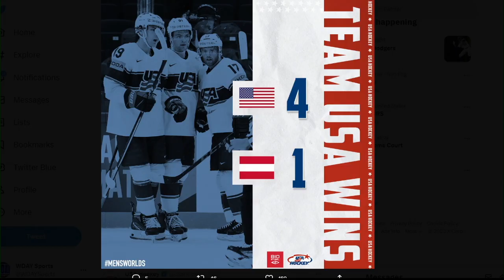WATCH Hot Mic: The Twins end a losing streak and SDSU's Ryan Bourassa returns home to face the Bison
Guests include Chad Slyter- Concordia softball coach, 2016-23, Dick Bremer- Twins Play by Play Broadcaster, and Ryan Bourassa- South Dakota State senior pitcher.

SHOW MOMENTS:
0:01:00 - 0:18:00   Twins beat the Dodgers, the Nuggets take game 1, and the NBA Draft Lottery.

0:22:00 - 0:34:00   Chad Slyter: His retirement from Concordia Softball.

0:39:00 - 0:54:00   Spurs win the NBA Draft Lottery, NFL to stream Wild Card game on Peacock.

1:03:00 - 1:19:00   Dick Bremer: Twins pitching, batting improvements, Ober's great night on the mound, and Royce Lewis.

1:23:00 - 1:32:00   Dick Bremer: Domingo German tossed for foreign substance.

1:36:00 - 1:51:00   Ryan Bourassa: Coming back to Fargo to face NDSU this weekend.

1:55:00 - 1:59:00   What to Watch

Watch Hot Mic with Dom Izzo weekday mornings from 9 to 11 on WDAY XTRA and streaming live at Inforum.com.  Follow Hot Mic on Twitter: @HotMicWDAY